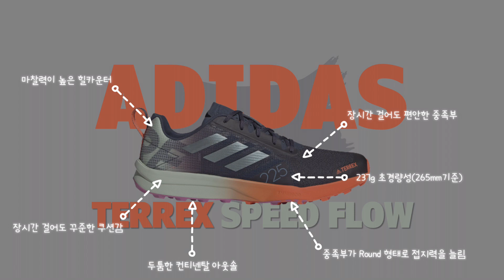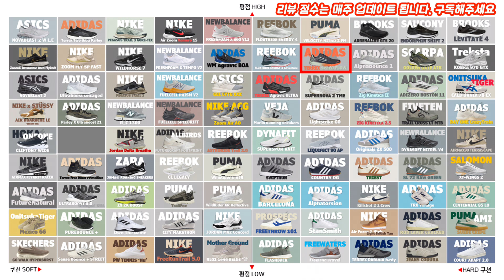[신발리뷰]아디다스 테렉스 스피드플로우 - 결격사유가 없다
1. 무게 : 265mm기준 237g 적당한 무게
2. 디자인 : 테렉스 다운 디자인, 경량성에도 신경썼다
3. 착화감 : 레이싱용도인데 생각보다 무난한 착화감
4. 통기성 : 통기성 아주 좋음(여름에 더 좋을 듯하다)
5. 쿠션 : 너무 무르지도 단단하지도 않은 적당한 쿠션
6. 안정성 : 전족부가 바닥이 살짝 동그랗게 되어있어서 어색하다
7. 유연성 : 유연성은 아주 좋음
8. 내구성 : 컨티넨탈 아웃솔중에서도 가장 좋은 내구성
9. 가격 : 러너인에서 배송비포함 12만원에 구매 (해외직구)

💿 Song : Seoul City - Heritage Sound /

 • Seoul City - Heri...